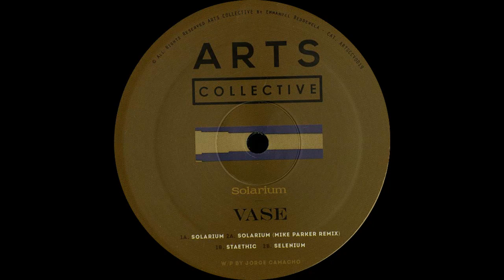Vase - Staethic [ARTSCOLLECTIVE019]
Artist: Vase
Title: Solarium
Label: ARTS
Catalogue: ARTSCOLLECTIVE019
Format: 12" Vinyl
Genre: Electronic
Style: Techno
Release date: 29th September 2017

Tracklist:
A1  Solarium
A2  Solarium (Mike Parker Remix)
B1  Staethic
B2  Selenium

Vase presents himself with a massive debut of the potrait of his mind and the way he thinks. Three cuts and an amazing painting from Mr. Mike Parker are giving to this Ep a very big impact. The simple act of paying attention can take you a long way.